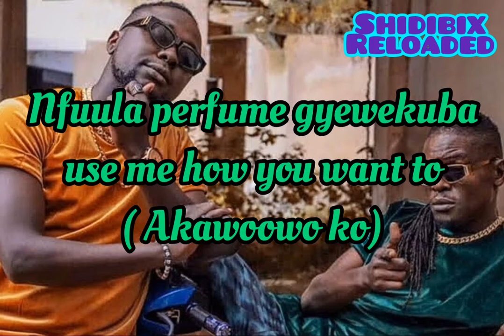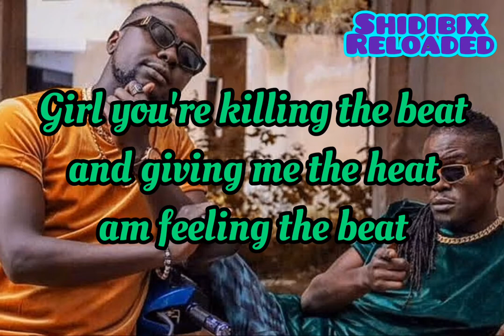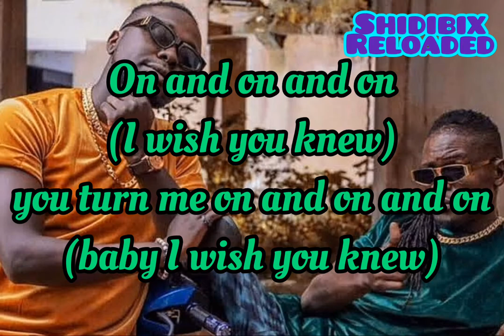Singa omanyi by Dre Cali and Weasel manizol A lyrics video by shidibix reloaded